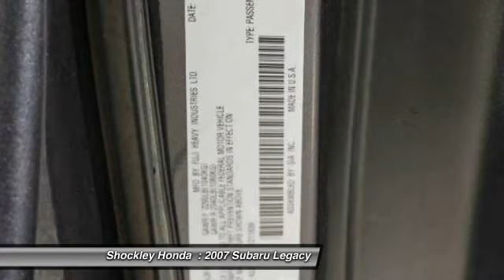2007 Subaru Legacy Frederick MD 32961A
2007 Subaru Legacy 4dr H4 AT Ltd

Shockley Honda
7400 Shockley Drive